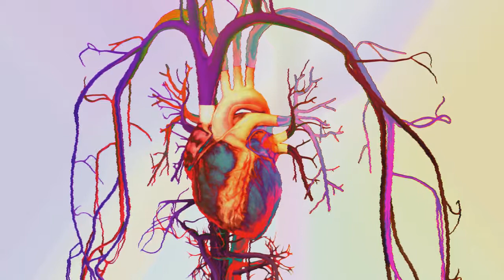Louder Synthetic Racing Heartbeat ASMRish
This is a sound I am using to help write and focus.

For those of you who are unaware as fluids rush through vessels, the noise generated has ill defined frequencies that are basically noise. The profile of this noise as it is generated is akin to pink noise. However, higher frequencies are quickly dissipated. This sound imitates the resulting frequency profile including the slight increase of higher frequencies during the contractions.